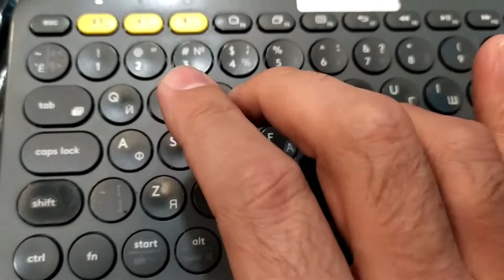Website Hacking Keyboard ASMR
ASMR Website Hacking Keyboard